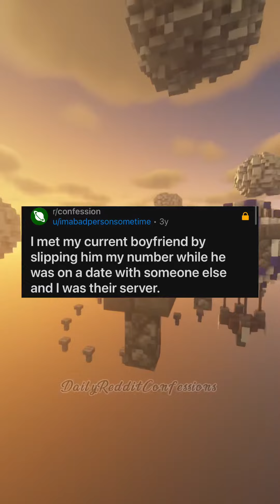Met my current boyfriend while he was on another date and I was the server.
𝘓𝘪𝘬𝘦 𝘪𝘧 𝘺𝘰𝘶 𝘦𝘯𝘫𝘰𝘺𝘦𝘥 𝘵𝘩𝘦 𝘱𝘰𝘴𝘵♥️
𝘚𝘩𝘢𝘳𝘦 𝘵𝘩𝘦 𝘱𝘰𝘴𝘵 𝘵𝘰 𝘺𝘰𝘶𝘳 𝘧𝘳𝘪𝘦𝘯𝘥𝘴 🧑
𝘊𝘰𝘮𝘮𝘦𝘯𝘵 𝘺𝘰𝘶𝘳 𝘰𝘱𝘪𝘯𝘪𝘰𝘯 💭
𝘚𝘢𝘷𝘦 𝘵𝘩𝘦 𝘱𝘰𝘴𝘵 𝘵𝘰 𝘩𝘦𝘭𝘱 𝘮𝘦 𝘰𝘶𝘵